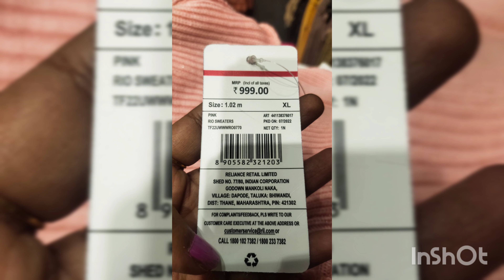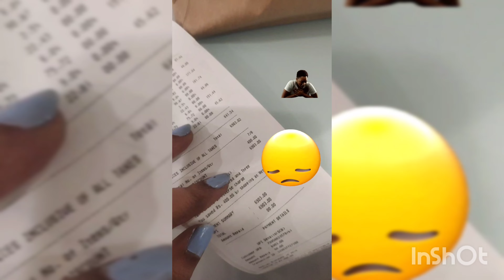Shopping for kashmir || Westside || H&M || Zudio || Max || Trends || Brand factory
Hi friends in this video i have shared shopping details..How i shop for my kashmir trip...Please Check it out...

Hey Guyzz,,
I'm pravallika Welcome to GrandMother VS GrandDaughter channel.Here you will find Travel vlogs,Beauty tips,Gardening,Fashion,Decoration ideas,Shopping,Cooking,Traditional,happy family, lovely grandmother with naughty granddaughter combination fun and more.

More Details about us:
pravallika & sailaja
Hometown:Atmakur
Studies:Engineering